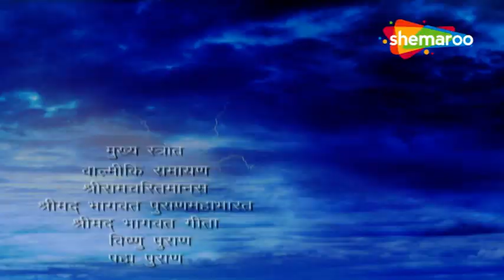गुरु शुक्राचार्य ने बृहस्पती पुत्र कच्छ को अपने शिष्य के रूप मे स्वीकार किया | Jai Jai Bajrang Bali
गुरु शुक्राचार्य ने बृहस्पती पुत्र कच्छ को अपने शिष्य के रूप मे स्वीकार किया | Jai Jai Jai Bajrang Bali

महादेव लौट आए कैलाश पर्वतपर | Jai Jai Jai Bajrang Bali | जय हनुमान | Jai Hanuman "